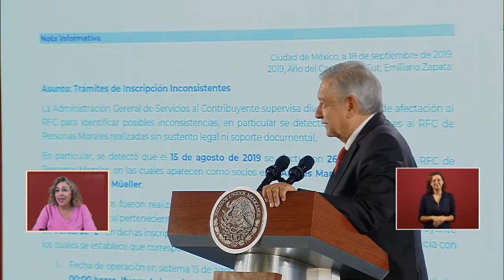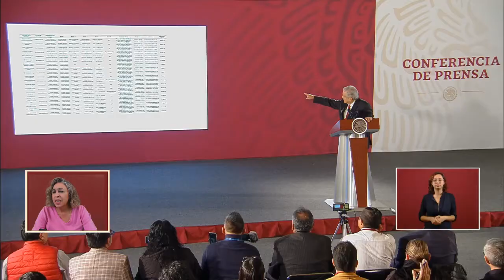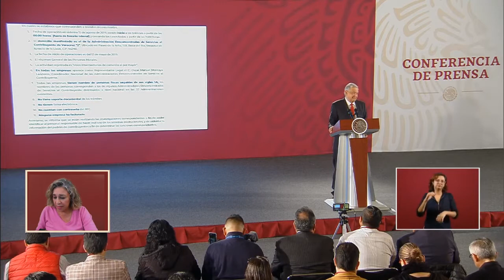The final touch of a good government is to acquire the happiness of it’s people 9-25-19